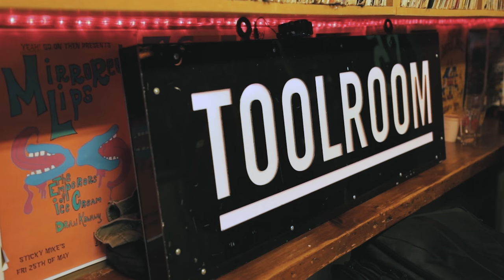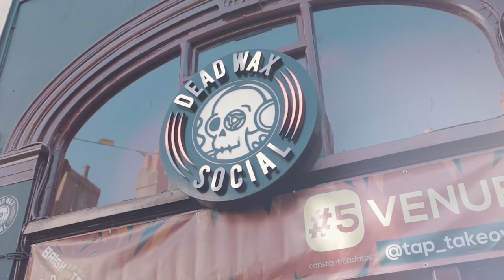Mark Knight Interview | Talking All Things Toolroom | Skiddle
We caught up with Mark Knight in Brighton at a Toolroom Academy event to discuss his label turning 15 in 2018. We asked what his favourite label party has been, and what his favourite Toolroom release is.